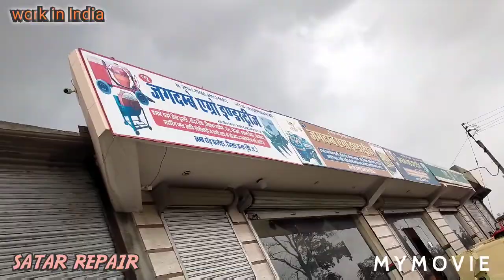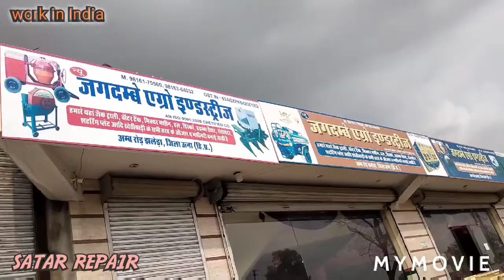laith machine !! खराद मशीन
नमस्कार दोस्तों  हमारे यहां सभी प्रकार के कंक्रीट मिक्सर मशीन बनाए जाते हैं और खेती किसानी से संबंधित सभी प्रकार के औजार व मशीनरी बनाई जाती है

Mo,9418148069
098379,15794